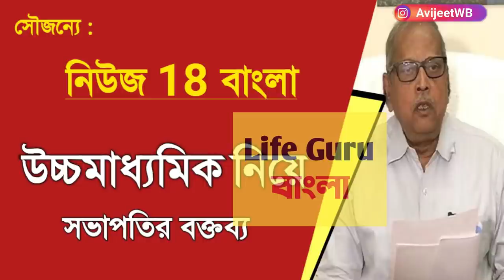পরীক্ষা নিয়ে ২ সভাপতি কি জানালেন : HS Exam News Today | Madhyamik Exam News Today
,➖➖➖➖➖➖➖➖➖➖➖➖➖➖➖➖➖➖➖➖➖➖➖➖➖➖➖🔴 নমস্কার বন্ধুরা , তোমাদের  Life Guru Bangla তে স্বাগত।আপনারা যদি বাংলা ভাষা কে ভালো বসেন আর শিক্ষামূলক দেখতে চান । 🙏🙏🙏🙏🙏🙏🙏🙏🙏🙏🙏🙏🙏🙏🙏🙏🙏🙏🙏🙏🙏🙏🙏Bangla